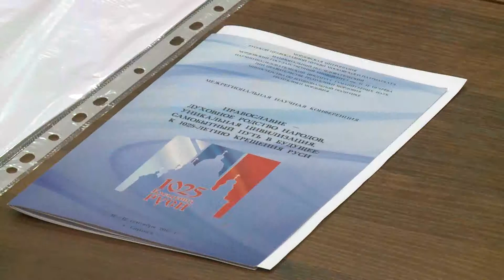Межрегиональная научная конференция к 1025-летию крещения Руси